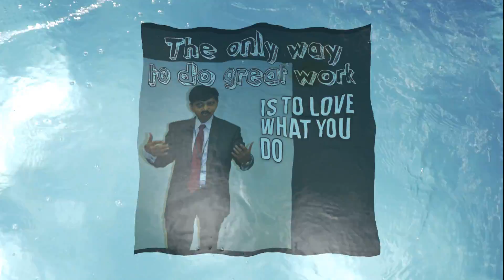Dr Rajeev Gupta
Dr Rajeev Gupta is Medically Qualified Consultant in National Health Service but has other interests due to his wide interests outside medicine. He is a qualified Coach for Executive and Corporate Coaching, Business Consultant for a variety of small , medium and large businesses, Emotional Intelligence and written a book “Business use of Emotional Intelligence” catalyst for innovation and conversion of idea into action.